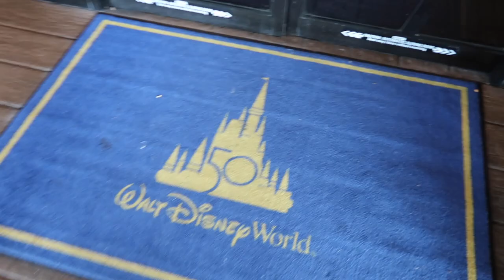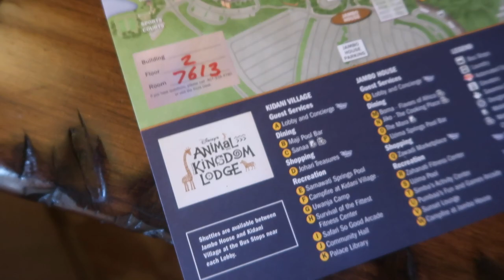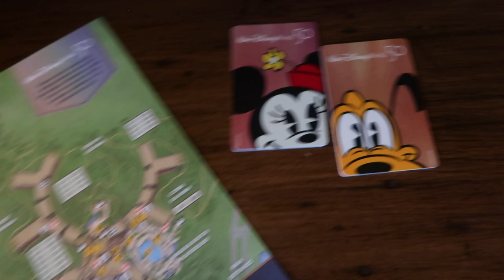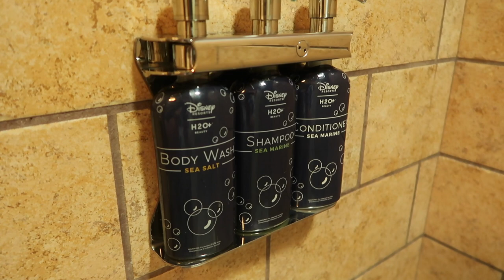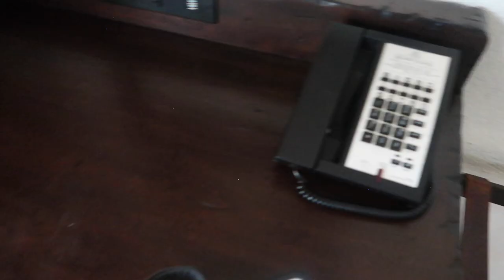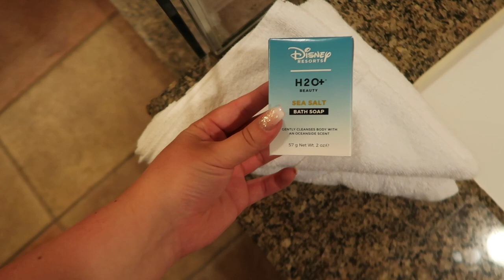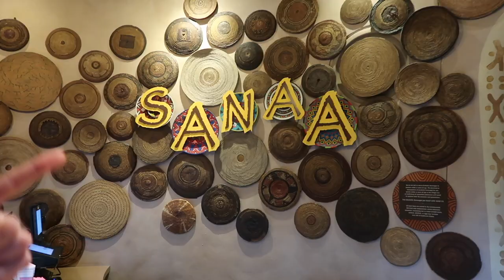Topolino's Breakfast, Typhoon Lagoon & Checking in to Animal Kingdom Lodge 🦒❤️ | Our Disney Journal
Hey lovelies ❤️

We started our day meeting up with our friends Shannan, Oli & Buzz for a character breakfast at Topolino's Terrace at Disney's Riviera Resort! This was such an incredible meal - the food was delicious, the characters came round so many times and were so much fun and our server was amazing too! We then headed out onto the terrace to check out the view which was amazing, we could see Epcot, Hollywood Studios & Animal Kingdom as well as some of the other resorts - it was breathtaking! We had planned to head to Epcot after breakfast but it was such a hot day, we decided it was the perfect weather for a waterpark day so headed to typhoon lagoon instead! We had a fab afternoon at the waterpark and then me & Ben headed over to Animal Kingdom Lodge where we checked in to Kidani Village for a 1 night stay in a 1 bed villa 😍 We had tea at Sanaa which was a fab meal as always and then spent the evening in the pool & jacuzzi! It was such a lovely, relaxing day and we loved spending time with our friends!

Natalie & Ben xxx